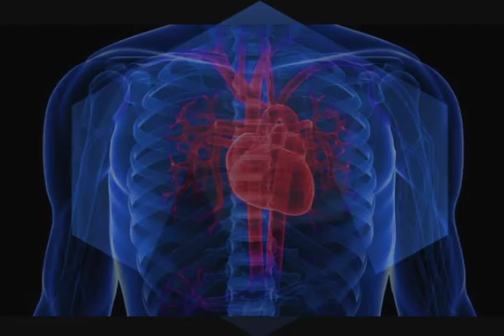heart geometry 3